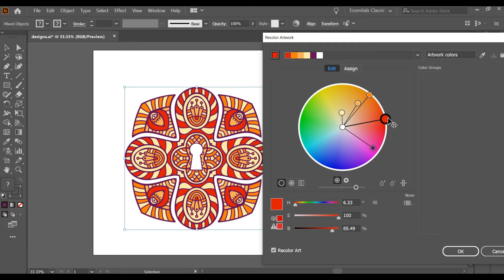How to Change Colors pattern in Adobe Illustrator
First Select the artwork and click on "recolor artwork" from the top bar.
Then select Edit from the popup.
After that click on " Link Harmony Colors" as shown in video.
Now drag and play with color panel.
If you have any question please comment in the video.
Thanks